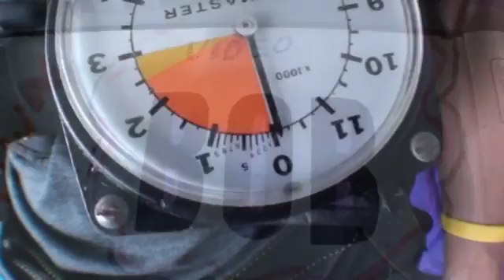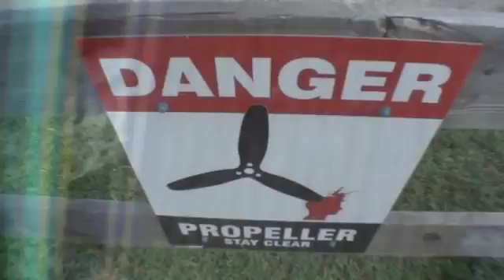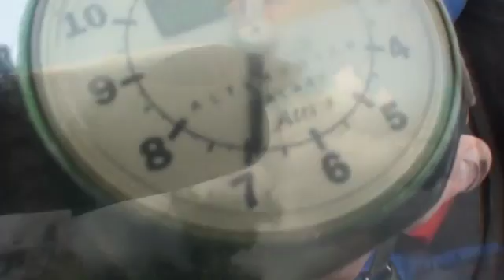Irwin 8-18-16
Tandem